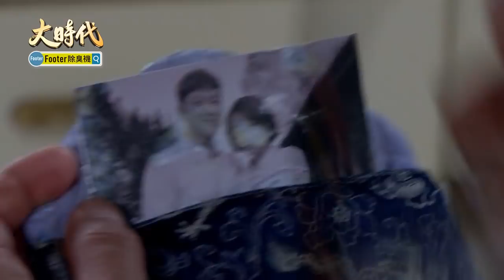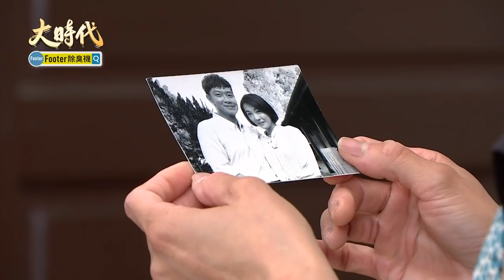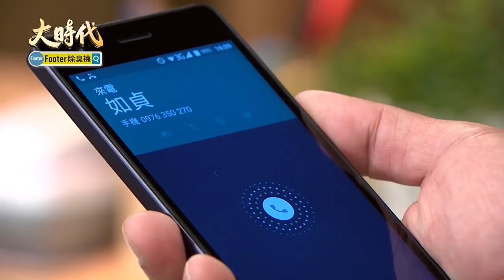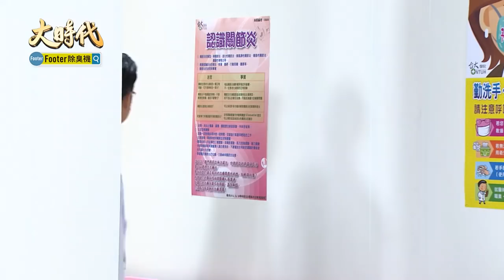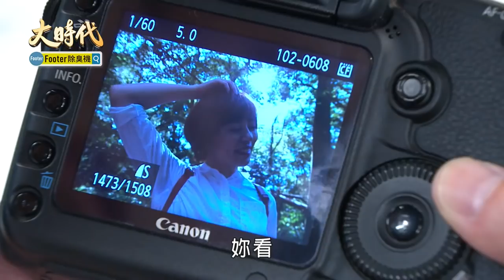大時代 Great Times EP036｜Footer除臭襪